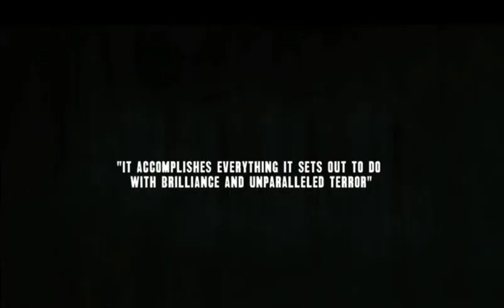THETEXASCHAINSAWMASSACRE horror thriller movie trailer classic halloweenmovie PLUTO PEACOCK AMAZON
When Sally (Marilyn Burns) hears that her grandfather's grave may have been vandalized, she and her paraplegic brother, Franklin (Paul A. Partain), set out with their friends to investigate. After a detour to their family's old farmhouse, they discover a group of crazed, murderous outcasts living next door. As the group is attacked one by one by the chainsaw-wielding Leatherface (Gunnar Hansen), who wears a mask of human skin, the survivors must do everything they can to escape.